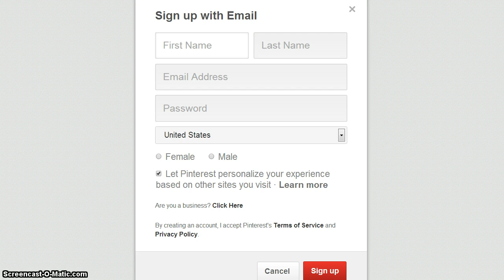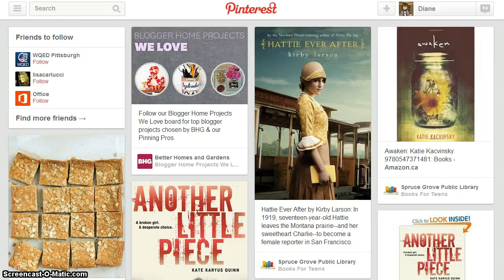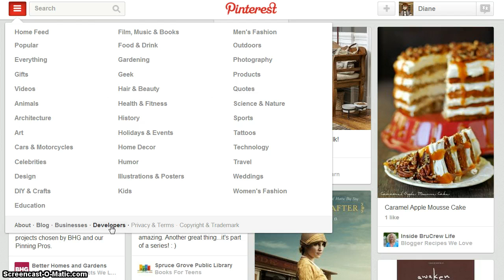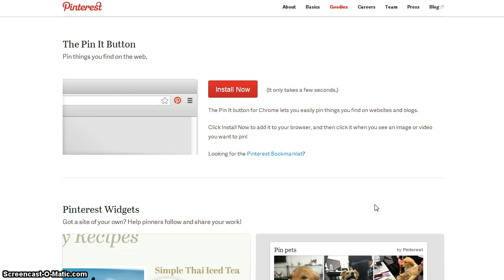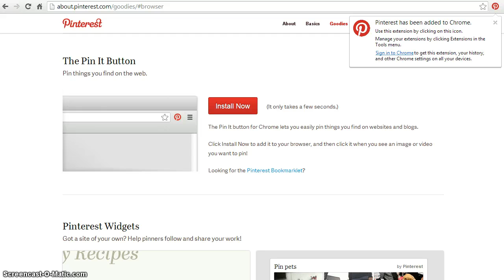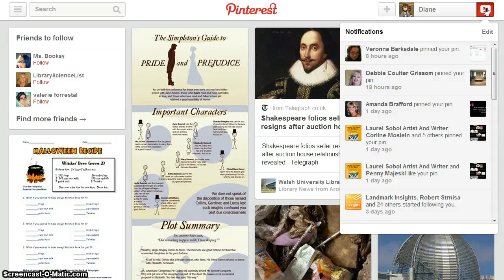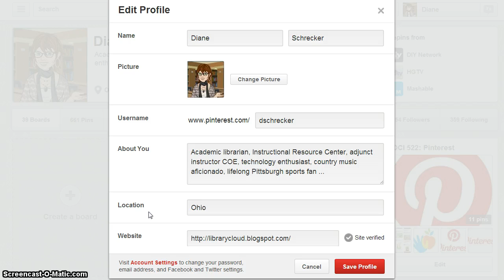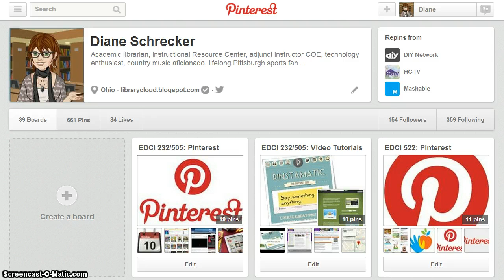Working with Pinterest: Account Set Up & Overview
EDCI 232/505 Introduction to the Principles of Instructional Technology: This video presents a short overview of Pinterest and details how to set up profile information.